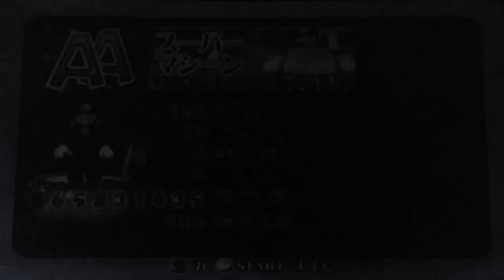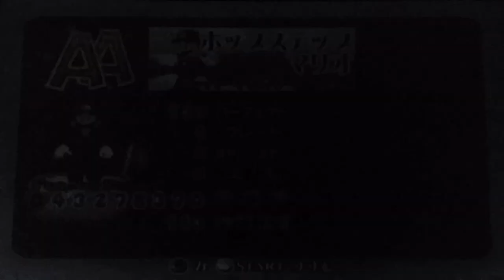ダンレボルイージ